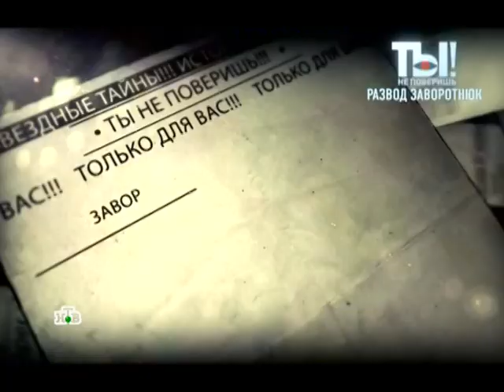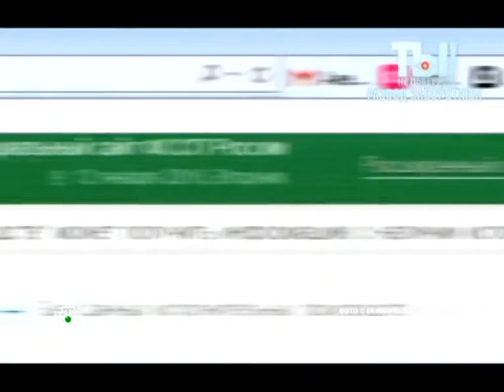Анастасии Заворотнюк срочно надо рожать 3 ребенка. Брак Насти З. и Петра Чернышова трещит по швам.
VK: Взрослый ИНДИГО, ВОИН СВЕТА, АКТРИСА ТВ И КИНО, ЯСНОВИДЯЩАЯ - НАДЕЖДА